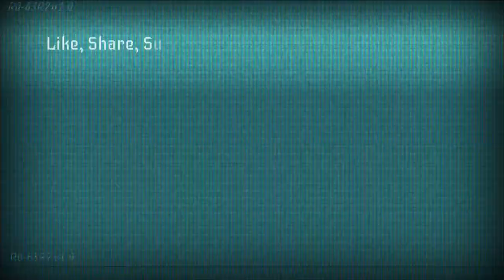Conan Exiles // Pantsless Survival Gameplay // Nipple Armor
Listen. This is Season 2. Just watch it, OK?

hello - Bob here. I wish to inform you of Klo0ga's presence elsewhere on the Internet.